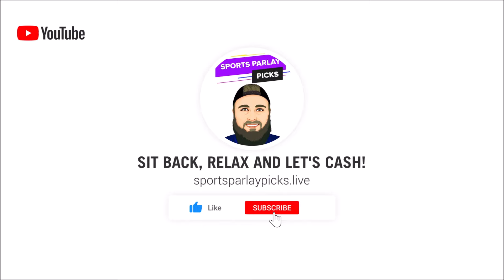Free NBA Picks Today 4/28/24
Who: New users only
When: 4/9/24 - 4/30/24
States: All SBK States
Sports: All sports/markets

$200 issued as eight (8) $25 bonus bets.

Offer Specifics
21+ Gambling problem? Call or text 1-800-GAMBLER

21+ (18+ IN, KY, AZ) Gambling problem? Call or text 1-800-GAMBLER. Deposit required. Bonus Bets wager excluded from returns. T&Cs, time limits and exclusions apply.

3🥇Become a Youtube Member Today

⏲️Time Stamps:
0:00 Intro
0:53 New York Knicks vs Philadelphia 76ers
2:18 LA Clippers vs Dallas Mavericks
3:44 Milwaukee Bucks vs Indiana Pacers
5:21 Minnesota Timberwolves vs Phoenix Suns

🏀NBA Picks:
Knicks +5.5
Mavs -6, ML
Pacers -10, ML
Minnesota ML